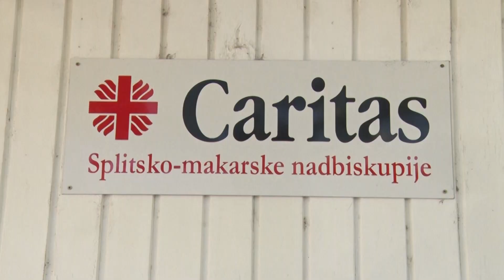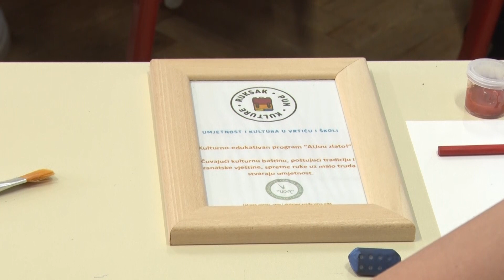OMIŠKA KRONIKA 08.11.2023.